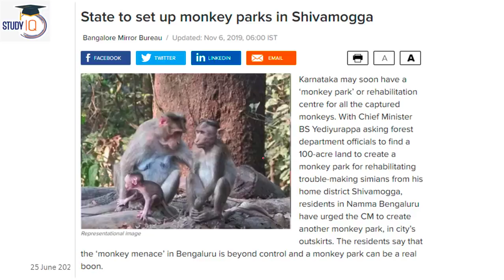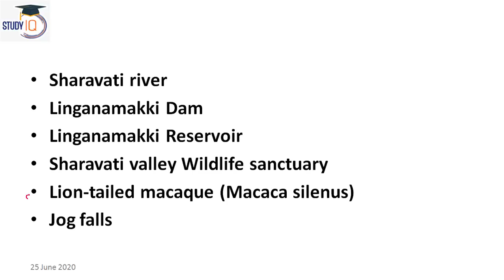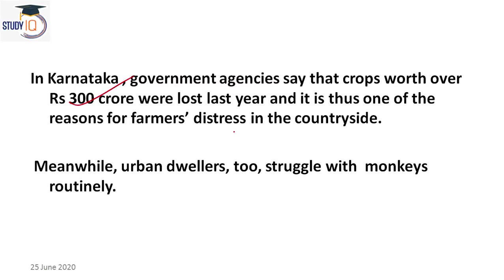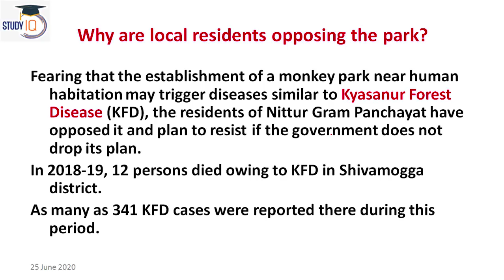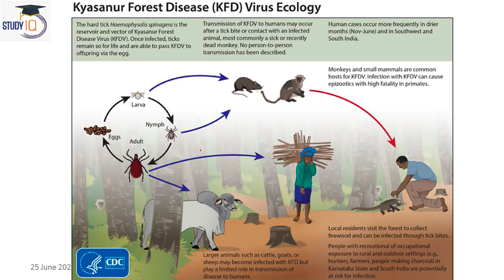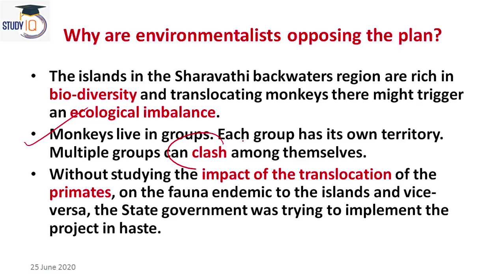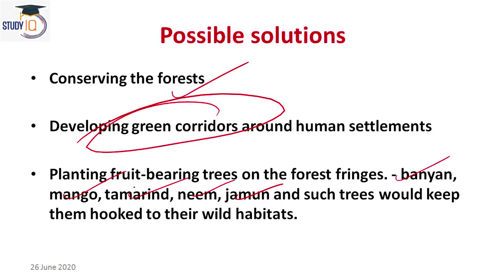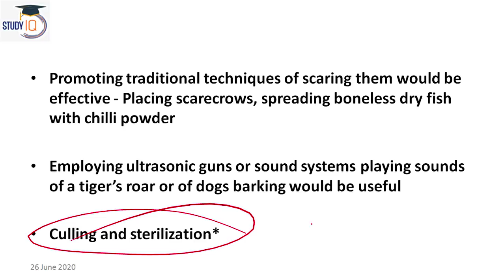Shivamogga Monkey Park, Man - Animal Conflict, What is KFD virus? Current Affairs 2020